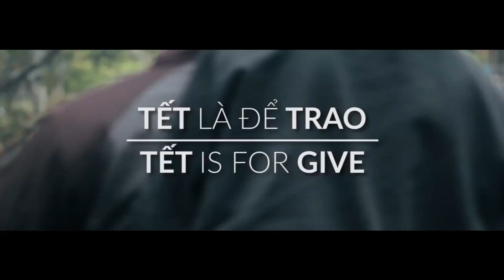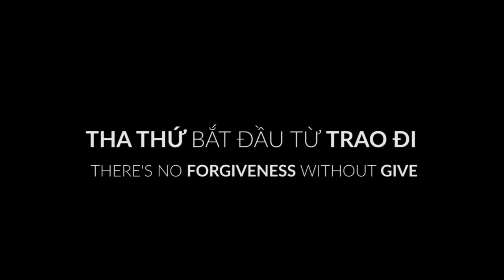Phim ngắn || Tết là để trao (Tet is for-give)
- Tại Trao Group, chúng tôi tin tưởng rằng, năm mới Tết đến chính là thời điểm để mỗi người chúng ta có dịp được nhìn lại những câu chuyện cũ với đôi mắt tích cực hơn. Bộ phim ngắn này được thực hiện với mong muốn lan tỏa hơn nữa "Nghệ thuật của sự cho đi" (The Art of Giving), cùng ước nguyện về một khởi đầu mới đầy thương yêu cho mỗi mái nhà Việt.

At Trao Group, we believe that, Tet is the time for looking back on our past with positive eyes. This short film is dedicated to "The Art of Giving", together with wishes for a new full-of-love beginning of each Vietnamese family.

TRAOTẾT PRODUCTION

Đạo diễn | Director
Hằng Kani

Giám đốc sáng tạo | Creative Director
Đức Lương & Philip Kozely

Kịch bản | Script Writer
Hằng Kani
Kool Nguyễn

Đạo diễn hình ảnh | DOP
Tuấn Minh

Quay phim | Camera Operator
Tuấn Minh
Tùng Lê

Dựng phim | Video Editor
Tùng Lê

Diễn viên | Cast
Những người sống quanh ta

Âm nhạc | Soundtrack
Comptine d'Un Autre Été - Yann Tiersen
Waves - Mattia Cupelli
Hoa cỏ mùa xuân (Piano) - Doan Vu

Hà Nội, Tết 2017

 Trao Gourmet & Gifts
Công ty Cổ phần Trao Group - “Sản phẩm tử tế ở mức giá tử tế“